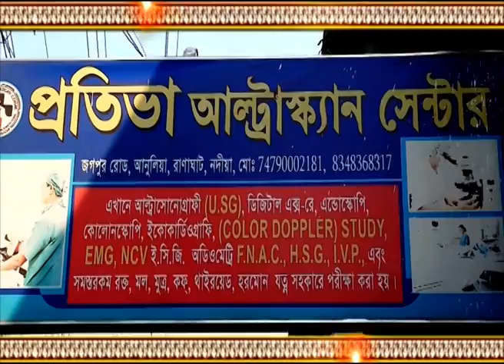Bengal Live 08/03/19